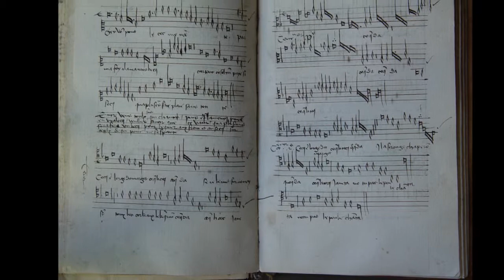Noes vous point / Coq en l'orge, a medieval chanson based on a nursery rhyme (c.1460)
Noes vous point / Coq en l'orge

  0:06 original 4 part song (with a nursery rhyme in canon as intro)
  2:57 instrumental arrangement for shawms, trombones and lute

PROGRAM NOTES

This little treasure of a piece is a purely secular composition with no pretensions about religious, metaphysical or courtly sentiment. The bottom pair of tenors intones a children's nursery rhyme  one octave below a child's register. It is formulated in the style an Italian caccia not unlike the "Gloria ad modum tubae" of Guillaume Dufay from earlier in the 15th century. In this instance, the anonymous writer uses the animal sounds of roosters.  All the while, the upper two voices sing a bawdy song that likens the rooster's beak to the male organ.  I do not have the full translation, but I hope someone will provide it in the comments section below using the lyrics that I provided. The song is very short but the original score contains 3 complete verses in an irregular sequence ABAAABAB. The earliest source material for this piece is the Escorial IV.a.24 manuscript, a Neapolitan collection containing Italian, French and Spanish music from the early to mid-15th century. This type of song with multiple disparate melodies and words is sometimes called the combinative chanson, which had been a popular genre 15th century France going back to the mid-1200s.

N'oes vous point le coq menante
par ma foy il a mavais becq
car tout ceschun paye si secq
qu'a pluseurs fait plaie sans rente.
Entre vous toulx sus qui chante
puis en flamenq puis en vualecq
Veullies savoir que ce vante
qu'a pluseurs sera fera un becq
Pour brcquier aux frois e au sec
sur ceulx de qui point ne suspente

Nursury rhyme

Coq en l'orge dit Margot ("A cock in the barley" said Margot)
coq(e) li coq, coq(e) li coq, coq(e) da (cockadoodle doo...)
Se je le met sur ma maison (If I put him on top of my house)
il a si rouge chaperon (he has a red riding hood)
tous les corbeaux le bequeront (all the crows will peck him)
Janeta n'o tu pas la poule chanta. (Janet, the hen does not sing)

Recording:

This soundtrack was created using the Maika and Bruno Spanish voice bank modules in Vocaloid 4. I could only approximate the sounds of Medieval French words using Spanish phonemes with a few vowel adjustments. I matched the text to the individual notes using the original mid-15th century manuscript facsimile from the collection known as Escorial B. The resulting MIDI was filtered using Audacity to remove some of the electronic noise. This second version is lighter on the filters and plays at a slightly slower tempo.

List of illustrations:

1. Original manucript of "Noes vous point / Coq en l'orge" from Escorial IV.a.24.
2. Rooster from an ancient Roman mosaic, Baths of Diocletian, Rome, c.300 C.E.
3. Water decanter (a.k.a. aquamanile) in the shape of a rooster, Anon. German, c1250
4. Knight riding a rooster (without his pants), Book of Hours, MS M.282, Anonymous French, Paris, c1460
5. Rooster wooing a hen, detail from an illuminated manuscript, Anon.French, c1450
6. Miniature of rooster in the margins, Book of Hours M104.112rb, Anon. French, Morgan Library, c1455
7. Roman de la Rose, detail of shawm ensemble playing in the garden for courtly dancers, Master of the Jouvenel (Anonymous Franco-Flemish), c1460